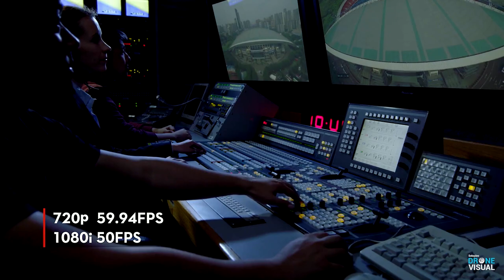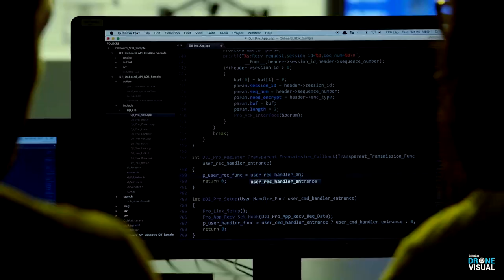DJI M600 PRO, DRONE QUE SUPORTA 6KG DE CARGA EXTRA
O Matrice 600 é um drone desenvolvido para diversas aplicações e entre suas características a principal esta no levantamento de peso e acessórios diversos, sendo capaz de levantar 6kg com certa facilidade. Assista ao vídeo e conheça mais detalhes sobre esse drone!! :D